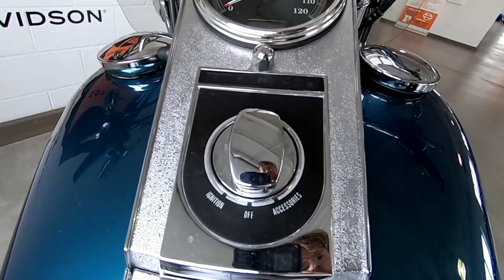Used 2004 Harley-Davidson Softail Fat Boy FLSTF Motorcycle For Sale In Sunbury, OH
Please visit Farrow North Harley-Davidson to view this Used 175 TEAL/SILVER W/PINSTRIPE 2004 Harley-Davidson Softail Fat Boy FLSTF for sale near Sunbury, Ohio.

Stock #: NSL1910B

Description:
This 2004 Harley-Davidson Softail Fat Boy FLSTF is for sale at Farrow North Harley-Davidson located in Sunbury, Ohio.